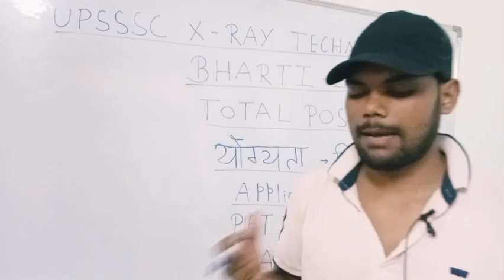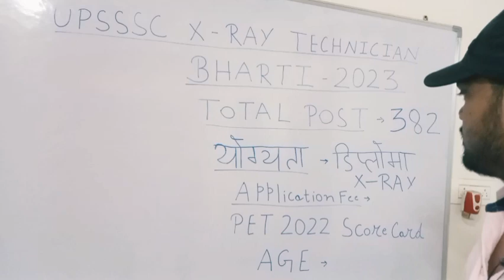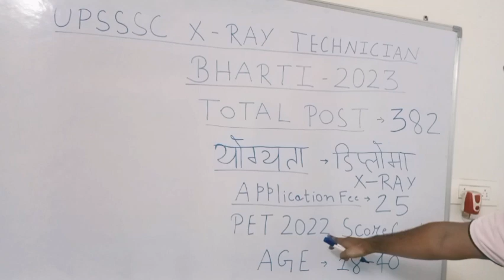UPSSSC X-Ray TECHNICIAN Vacancy 2023 | UPSSSC Latest News Today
upsssc latest news today video